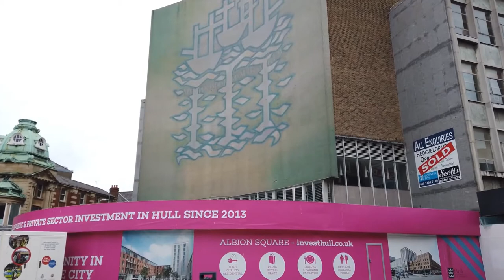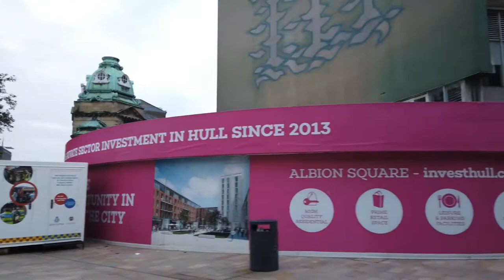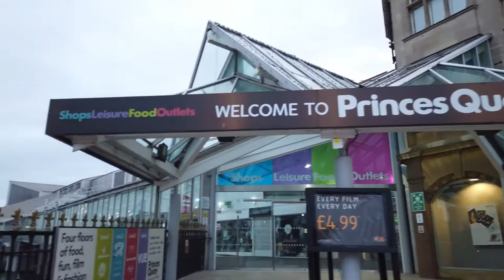***** Walking in HULL *** UK 🇬🇧 4K 60fps UHD ***** Caminhando em HULL *****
The city of Hull, also called "Kingston upon Hull", is a port city South of York in England.

We start our walk at the city centre on the Victoria Square. We walk around the centre a bit which is rather empty this evening because Hull also hosts Europes biggest fun fair. The fair is happening at the moment.

From the centre with sights like the Princess Quay and Hull Minster we also see the old town with the Scale Lane and some old bars around there. We miss the marina this time. Walking along the River Hull it is getting darker so we end this walk on the Scale Lane Swing Bridge which is an interesting construction.